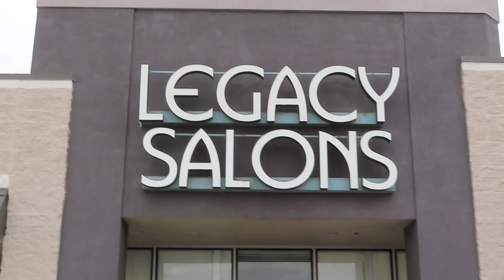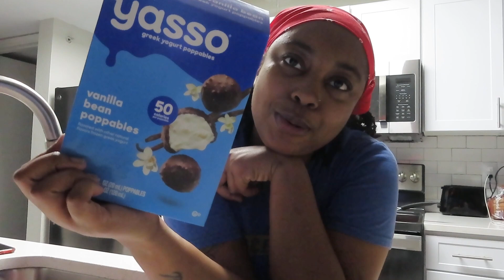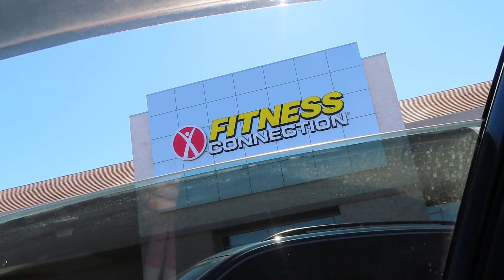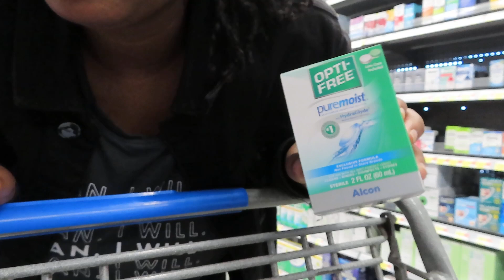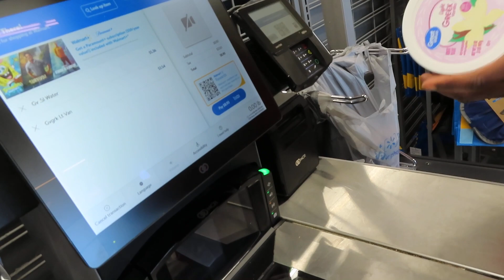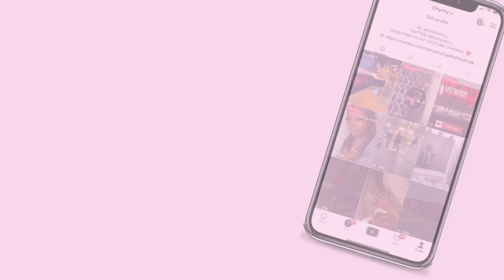WEEKEND VLOG: Gym, Super Bowl Game, Cooking Dinner, & more | ROSE MAYRAKI